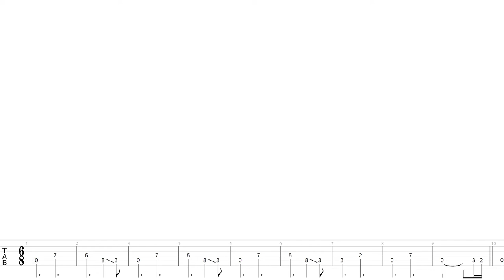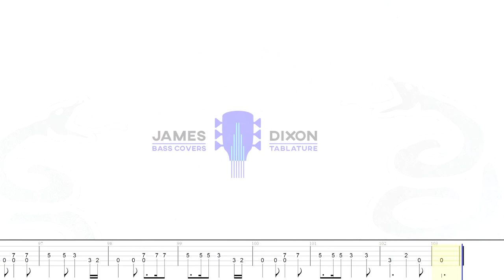Metallica - Nothing Else Matters - Bass Cover with Play Along Tabs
Bass cover of Nothing Else Matters with Play Along in video Tabs. The tab is for a 5 string bass in standard tuning by ear.

For the longest time I thought this bass line was performed on a fretless purely because of the scene in the music video/A Year and a Half in the Life in which Jason is playing the song on a fretless stingray bass. However, the bass used sounds like a Spector with a high end cut that is played less aggressively with fingers up and until the outro when a pick is used.

Having recently rewatched A Year and a Half in the Life, I noticed in the same scene that there is a Spector lying on the sofa behind Jason as well as a 5 string Alembic Europa in a stand next to it... 😱

Song: Nothing Else Matters
Artist: Metallica
Album: The Black Album
Original Bassist: Jason Newsted
Bass: @OfficialSpector Legend Classic 6 String
Strings: MTD Stainless Strings
Bass Signal: Clean DI signal from bass to Focusrite Scarlett 2i2
Tuning: Standard (B E A D G)

"Nothing Else Matters" is a song by American heavy metal band Metallica. It was released in 1992 as the third single from their self-titled fifth studio album, Metallica. The song peaked at number 11 on the Billboard Mainstream Rock Tracks chart, number 6 on the UK Singles Chart, number 1 in Denmark, and reached the top ten on many other European charts. "Nothing Else Matters" was featured as a playable track in the music video game Guitar Hero: Metallica. Recognized as one of Metallica's best known and most popular songs, the power ballad has become a staple in live performances.

Lead singer and rhythm guitarist James Hetfield wrote the song (credited to Hetfield/Ulrich) in 1990 while on tour, when Hetfield "was bumming out about being away from home." Initially, the song was not meant to be released, as Hetfield had written it for himself, but after drummer Lars Ulrich heard it, it was considered for the album.

Its intro is an E minor arpeggio (transposed one half-step lower on stage performances) beginning with the open low E followed by the open G, B and high E strings.

It is one of the few Metallica songs in which Hetfield plays the guitar solo. Guitarist Kirk Hammett does not play on the studio recording, making it one of the few in the whole Metallica repertoire, along with Cliff Burton's "(Anesthesia) Pulling Teeth", in which he does not appear. Hammett stated he did not learn how to play the song until they were well into the tour for the album.

The orchestral arrangements were written by award-winning composer Michael Kamen, who would later go on to collaborate with the group on S&M.

The song has now become a staple in Metallica's live performances, and has been dedicated to their fans. When played live nowadays, Hammett does the first part of the intro, and Hetfield joins in for the second, to then sing and play it alone until after the first chorus, when the whole band kicks in. Also, the last verse is left out, ending the song with the heavily distorted guitar solo by Hetfield, and usually fading into "Enter Sandman". A live version in which this can be heard can be found on the CD/DVD Orgullo, Pasión y Gloria: Tres Noches en la Ciudad de México. Other live recordings can be found on Live Sh*t: Binge & Purge, on S&M, Cunning Stunts DVD, the DVD/Blu-ray The Big 4 Live from Sofia, Bulgaria as well as on the soundtrack for the band's feature film Through the Never.

Source Wikipedia.

Nothing Else Matters Lyrics:
And I know, yeah, yeah

All audio and video segments remain the property of the original artists and publishing companies. The channel author derives no income or unjust enrichment from the presentation of this video, and does not use AdSense or other partner monetization schemes.